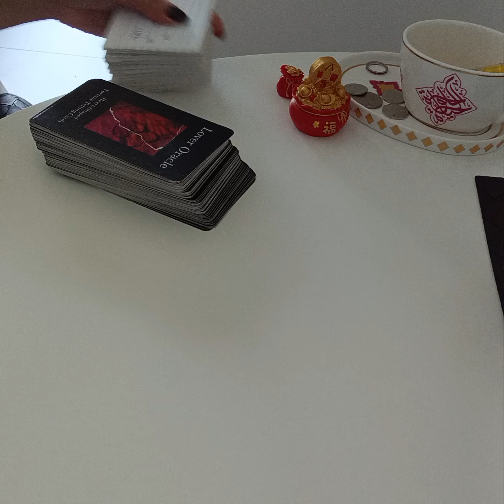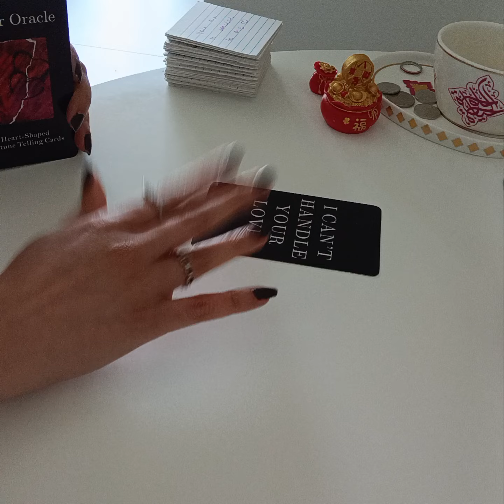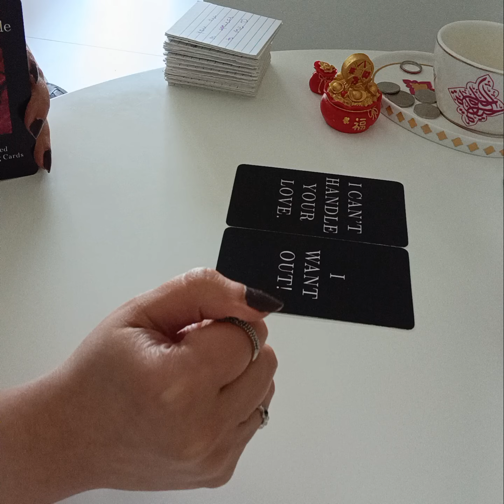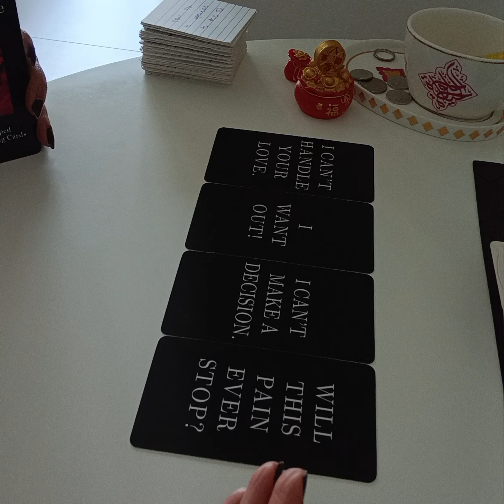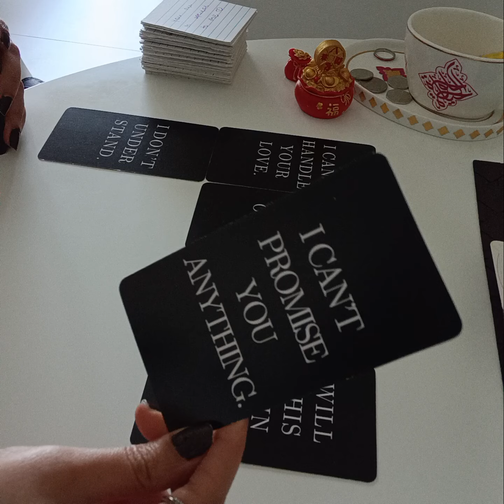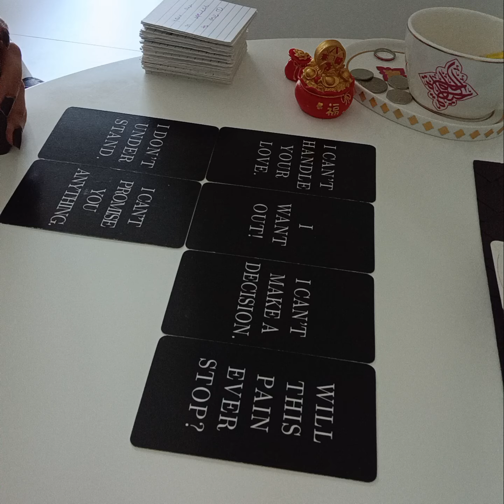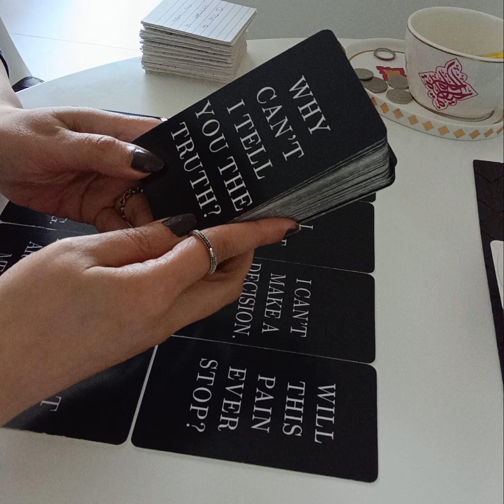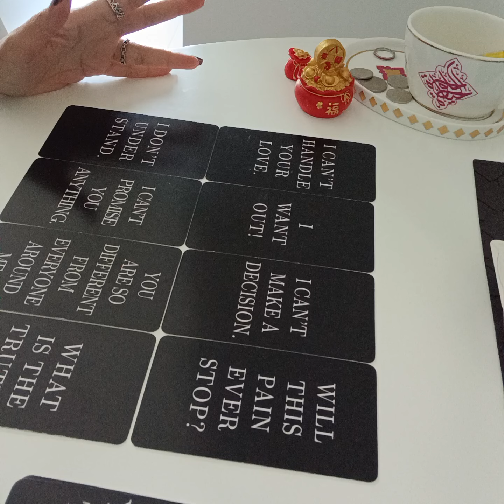OMFG 😮 THEY WILL GHOST YOU .... YOU MUST WATCH THIS BEFORE ITS TOO LATE 😮💯✔️